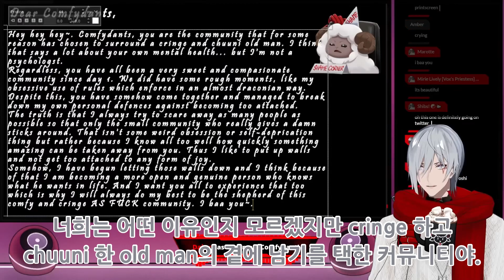𝙳𝚎𝚊𝚛 𝙲𝚘𝚖𝚏𝚢𝚍𝚊𝚗𝚝𝚜 【 니지산지EN | 펄거 오비드 | NIJISANJI EN | Fulgur Ovid 】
☾  니지EN과 컴피단츠에게 편지를 적는 방송이었어요

☾  Original
Writing Kind Letters to Nijisanji EN Members 【NIJISANJI EN | Fulgur Ovid】

☾  NOCTYX